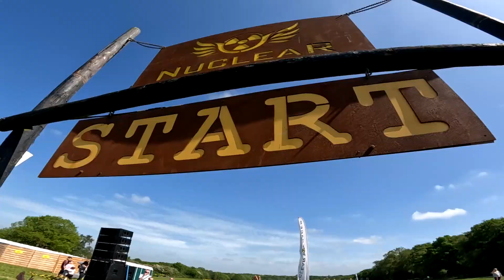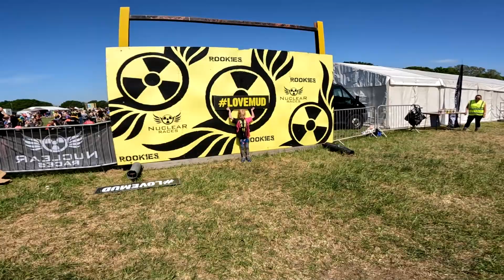ISABELLE DOES NUCLEAR RACES ROOKIE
I travelled down to Brentford with my Mummy and Daddy for a special go on the Nuclear Races Rookie course. Lots of fun. One day I will do the grown up course with my parents :)